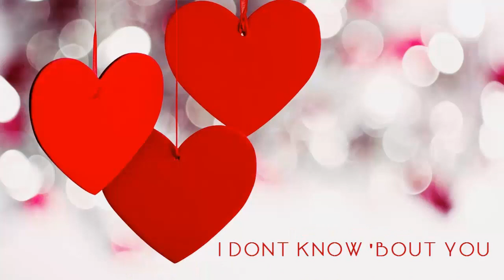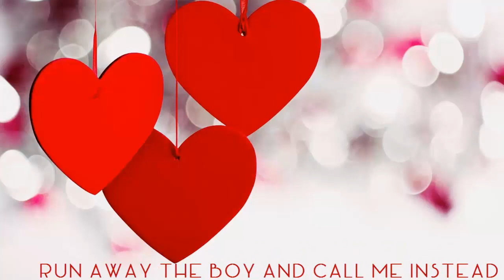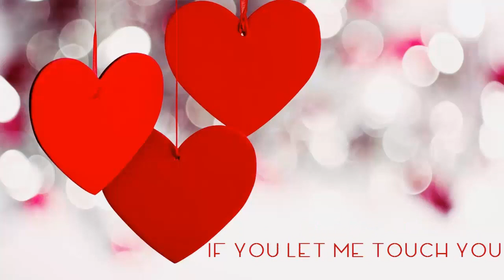Tory Lanez - Luv Remix Ft. Sean Paul [Lyric Video]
offcial lyrics video for LUV by Sean Paul And Torylanez